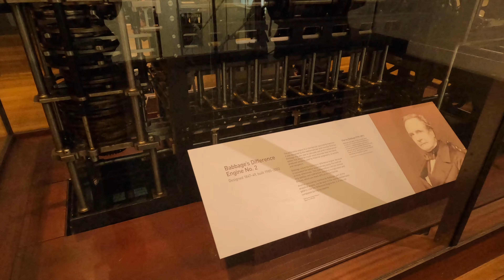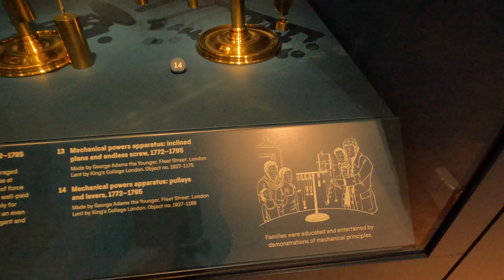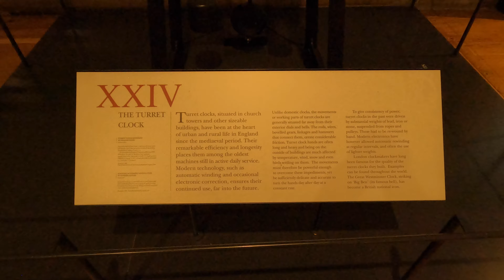Science Museum, London UK【🇬🇧英國倫敦科學博物館】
Science Museum London UK